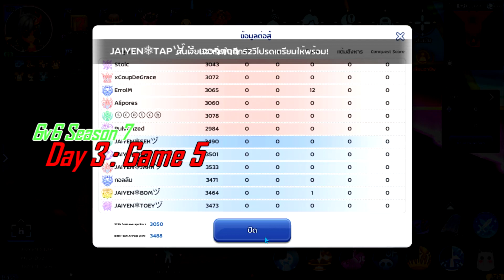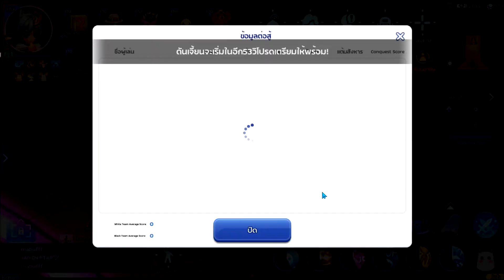[RoM] 6v6 Season 7 : DAY 4 อาทิตย์สุดท้ายแห่งความตึงงงง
Tier 1~150:

Armored Sea Otter Egg, Glittering Rune Stone, S7 Season Reward Avatar Frame Lv.3, S7 Season Reward Background Board Lv.3

Tier 151-300

Charging Sea Otter Egg, Glittering Rune Stone, S7 Season Reward Avatar Frame Lv.2, S7 Season Reward Background Board Lv.2

Tier 301-600

Claw Sea Otter Egg, Glittering Rune Stone, S7 Season Reward Avatar Frame Lv.1, S7 Season Reward Background Board Lv.1